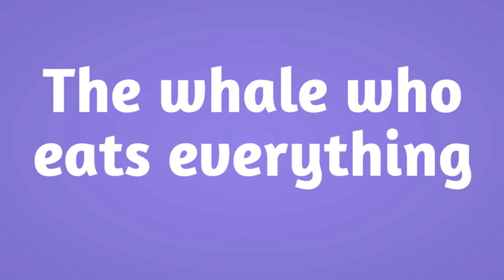Walkerville Library 11th Jan 2023 The Whale Who Eats Everything